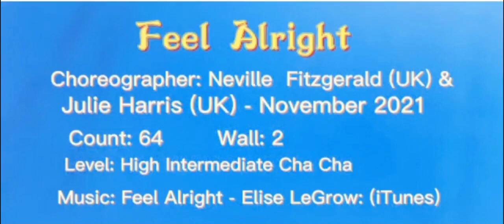Feel Alright - Line Dance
220228 mscc dfc group B students